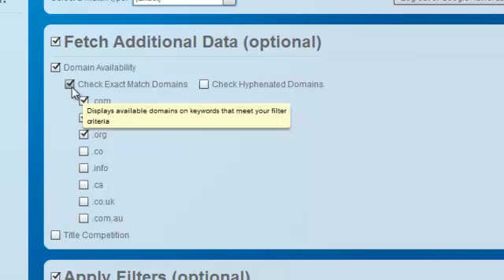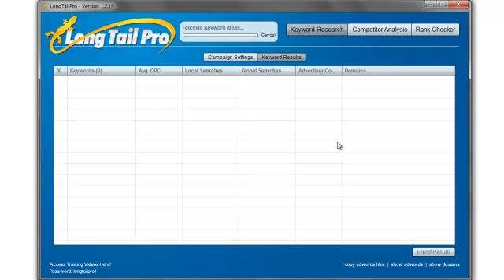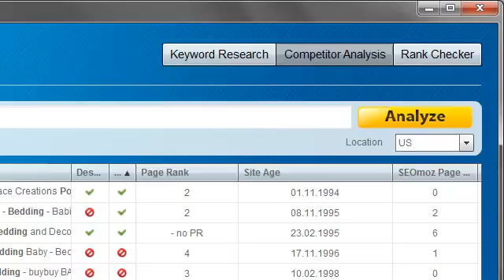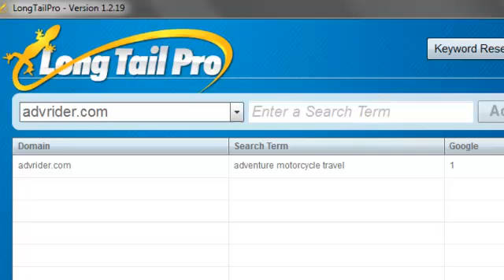How To Use LongTailPro For Niche Keyword Research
- We show you exactly how to uncover profitable niches through proper seed keyword research and correctly analyzing the level of competition.